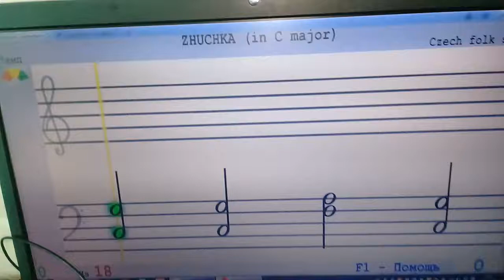Развитие слуха. RH5 с сольфеджированием. Жучка. До мажор